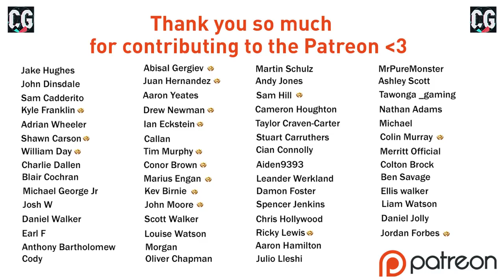A NEW ERA!! FIFA 22 Ajax Career Mode Ep1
Follow the Facebook Page and you'll never miss an episode of this or the My Player series